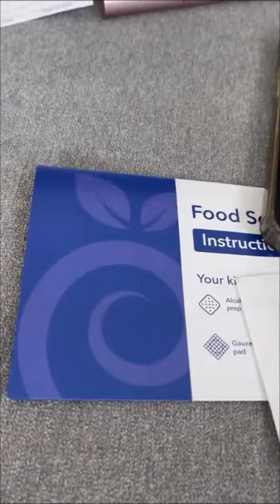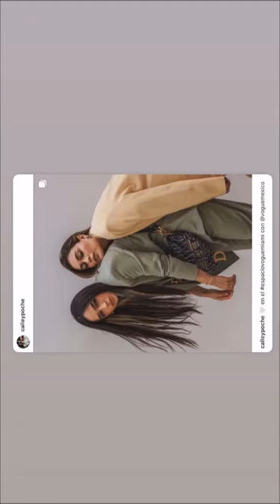Calle y Poché se hacen prueba de alergias (01.10.2021)